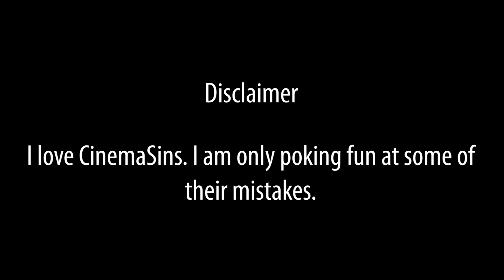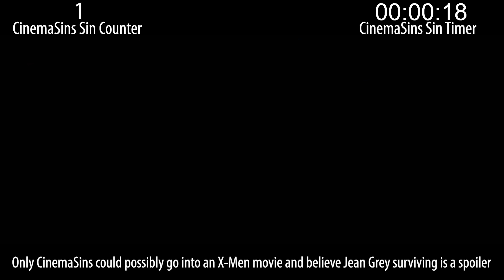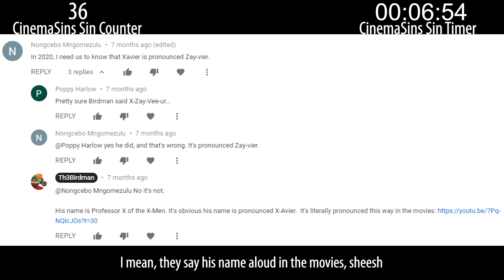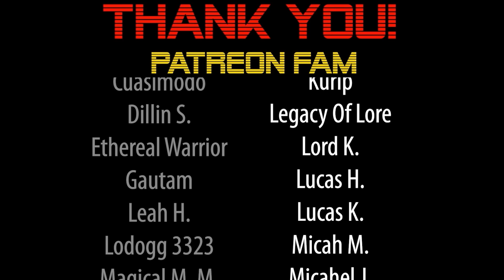Everything Wrong With CinemaSins: Dark Phoenix in 17 Minutes or Less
Sinning CinemaSins' Dark Phoenix video.